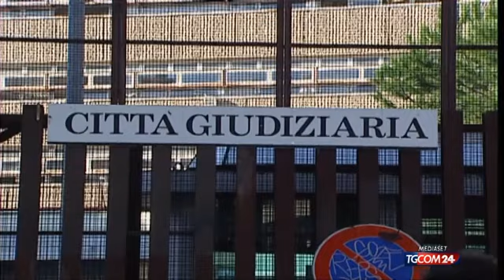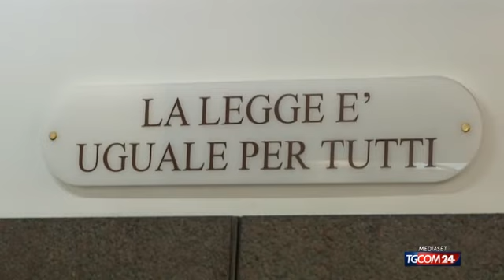Amministrative e referendum, l'election day si avvicina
Si avvicina l'election day di domenica 12 giugno, con amministrative e referendum. Si vota in 978 comuni, di cui 142 con più di 15mila abitanti: di questi, 26 sono capoluoghi di provincia e quattro di regione. E sono quasi nove milioni i cittadini chiamati alle urne per scegliere sindaci e consiglieri comunali. Tutti gli italiani invece, oltre 51 milioni gli aventi diritto, potranno esprimersi su cinque quesiti referendari.